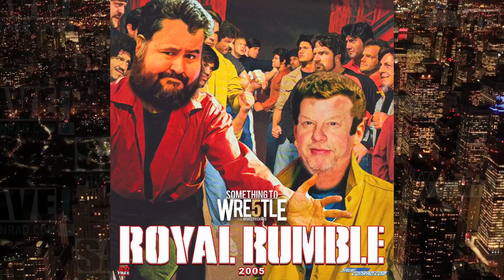Bruce Prichard shoots on Vince McMahon tearing his quads